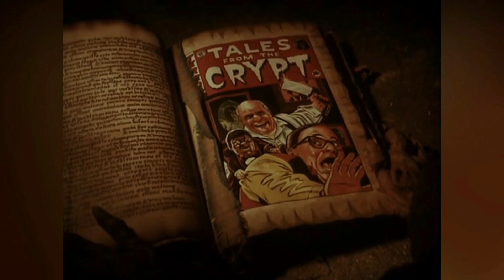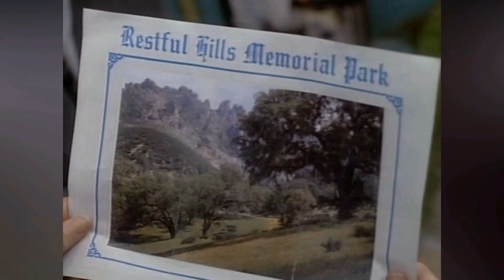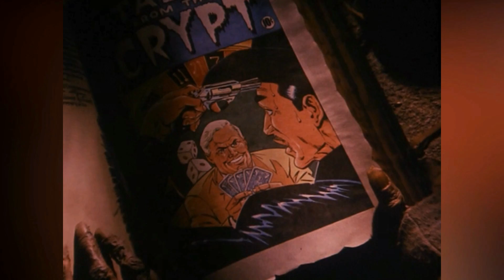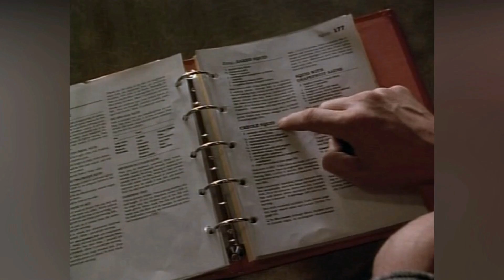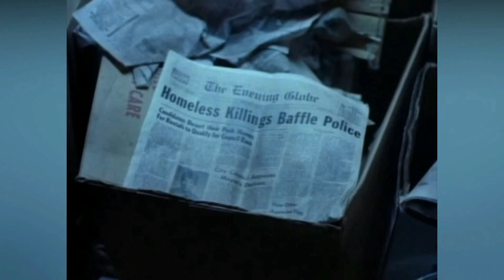13 Blood-Curdling Tales From The Crypt Episodes That Will Give You Nostalgic Nightmares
Fans of horror have been blessed with an interminable number of scary movies and series over the years. Given the prolific nature of the genre, it often makes one wonder how Tales from the Crypt has managed to remain one of the most thriving horror anthology series to date. Based on the 1950s EC Comics series of the same name, this darkly comedic anthology aired on HBO from 1989 to 1996, producing 7 seasons and 93 episodes. The series was indisputably famous for a lot of reasons. For starters, it pushed the margins of what mainstream television would normally allow, depicting a great deal of explicit violence, sex and even much profanity. Another reason would be that the epic tales of the macabre were presented by the best and the most memorable horror host ever, The Cryptkeeper. It is still so hard to let go of the image of that tiny, decayed man and his sarcastic sense of humor. So, as we gear ourselves up this year to celebrate the 32nd anniversary of Tales from the Crypt, we are going to revisit 13 of the most blood-curdling episodes of the series to give you all some very nostalgic nightmares. Are you ready Boils and Ghouls?